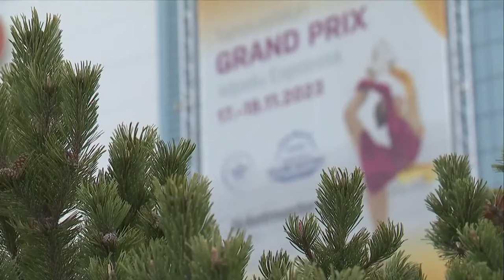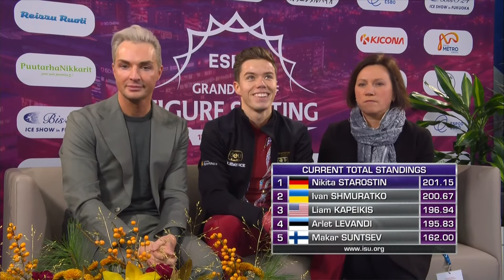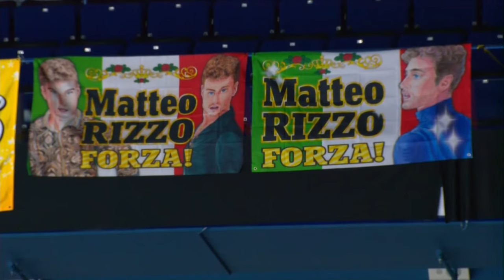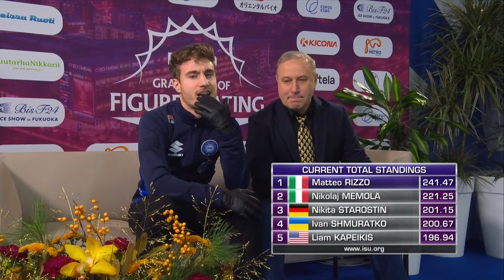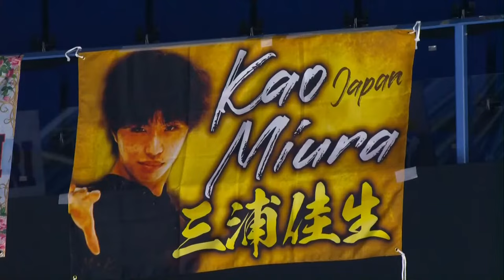LIVE | Men Free Skating | Grand Prix Espoo 2023